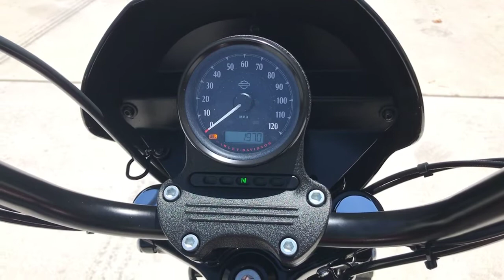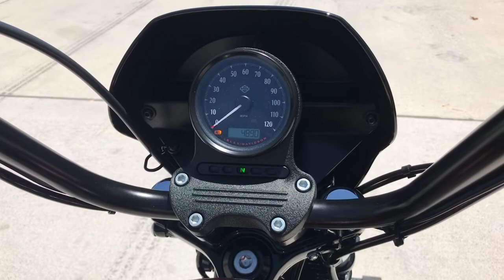Onyx Moto / 2018 Harley Davidson XL1200 Iron / Walk Around Clip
Instead of the sporty low-and-narrow flat-bend Iron 883 handlebars, the Iron 1200 has Mini Apes with a nearly nine-inch rise, a pullback of 6.5 inches and a width of 32 inches. The Iron 1200 also gets a Café Solo seat that provides a bit more rear support, matching the more upright seating position. The resulting Iron 1200 is a motorcycle that feels roomier, as your arms are extended up rather than reaching forward.

This bike has been through our service department and passed a 89 pt. reconditioning & inspection process. Some of the points include a check of all the fluids, inspection of all wear items, an electrical & charging system test, safety & lighting check, adjustment of controls, torque check of major fasteners, a diagnostic check with a scanner, and of course a test ride to check for proper operation of the bike. Our techs also flushed the brake system and installed a new battery.

This one owner bike is in like-new condition with a few hundred delivery miles on it. If you pull up next to a guy on an Iron 883, be gentle—you have far more power. The spread of power is wide, the five-speed gearbox has the right ratios on tap, and it is just a joy to run the 1200 motor. Shifting isn’t notchy, and that helps you make time when that’s on your mind. With the rubber mounting, you get the cool shaking at the stop lights that grabs the attention of anyone looking in your direction.

Vin: 1HD1LP367JC432359

Miles: 297